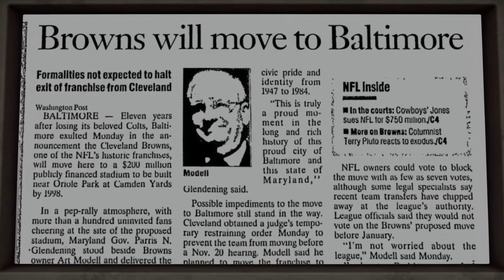Ray Lewis was the SECOND EVER Draft Pick for the Baltimore Ravens | Undeniable with Joe Buck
Ray Lewis looks back on the 1995 NFL Draft, and being the second player ever to be drafted by the Baltimore Ravens.